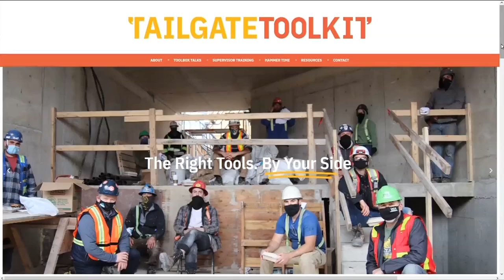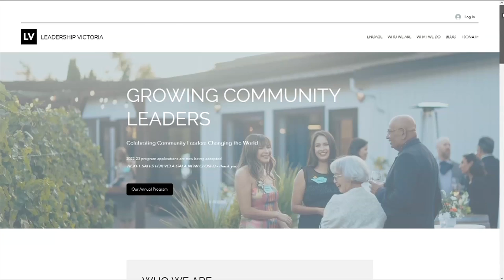Vital People: Tailgate Toolkit Initiative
Leadership Victoria recently recognized 10 recipients during the 2022 Community Leadership Awards. He spearheaded the Tailgate Toolkit Initiative to support harm reduction and mental health in the construction industry.

Learn more in this week's Vital People on CHEK News.